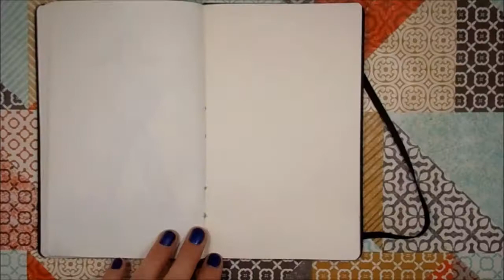Drawing challenge - Day 22 - Something you love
Lovely stuff! I drew one our Mekong Bobtail kittens, appropriately named Amour, and my daughter drew the title of the anime she's enjoying at the moment.